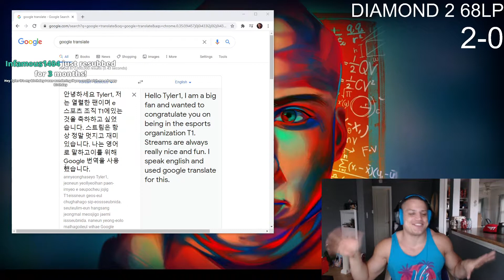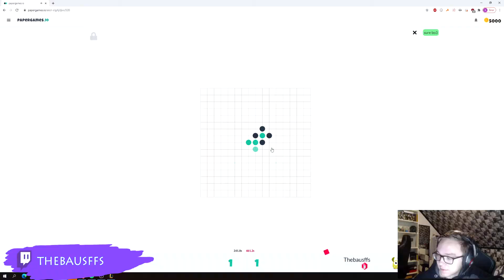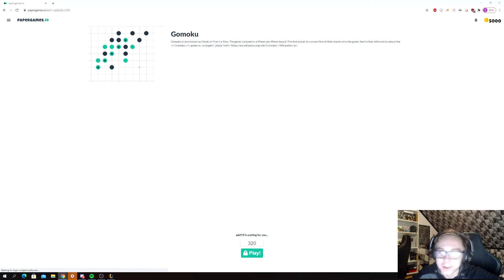Tyler1 reads Korean Fan donation | T1 Clozer | Highlights #93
00:00 LOLTYLER1
00:35 CLOZER_T1
01:13 CAPTAINFLOWERS22
01:57 THEBAUSFFS
02:36 LOLTYLER1
03:01 IPAV999
03:31 CAEDREL
05:06 SONYKYYY
04:13 SNEAKYLOL
04:29 THEBAUSFFS
05:07 LOLTYLER1
05:40 CAPTAINFLOWERS22
06:06 PERRICK
06:21 ELOJONINJA
06:37 AESIPRENKE
07:05 VAPORADARK
07:23 KEV1NTV
07:38 CAEDREL
08:06 YAMATOCANNON
08:30 TINOWNS
08:42 THEBAUSFFS
08:58 RTO_LOL
09:15 MINDUKE
09:43 AESIPRENKE